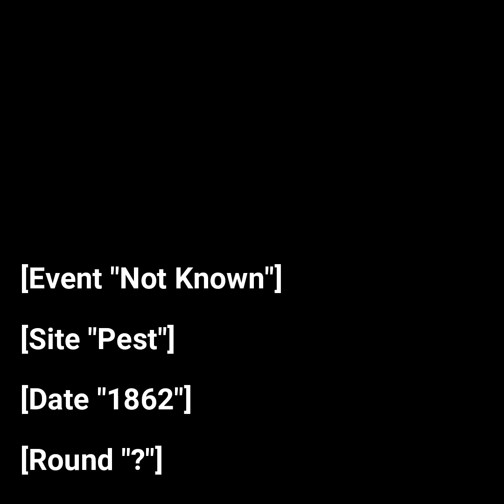Defence against Evans Gambit | Queen Sac | Cseresnyes vs Spitzer 1862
Cseresnyes vs Spitzer 1862,
Evans Gambit,